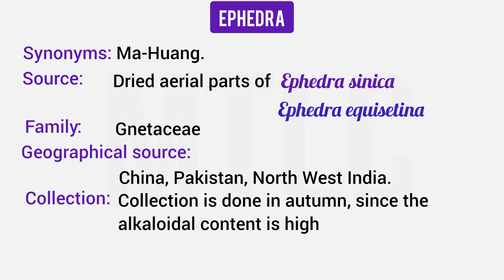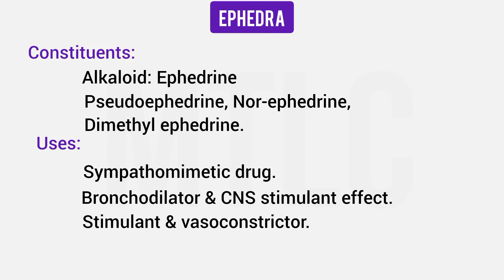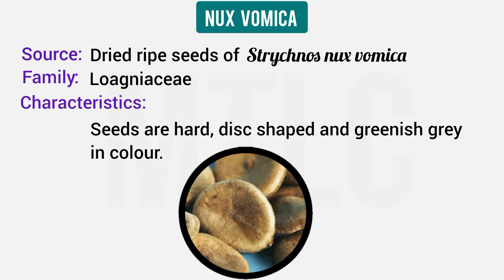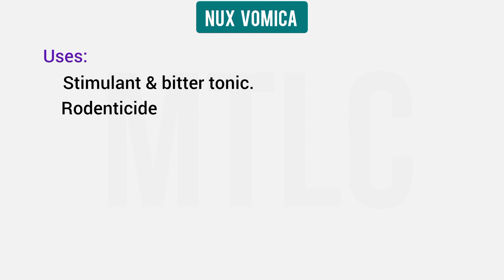MRB Pharmacist Exam ||Pharmacognosy || Nuxvomica || Ephedra